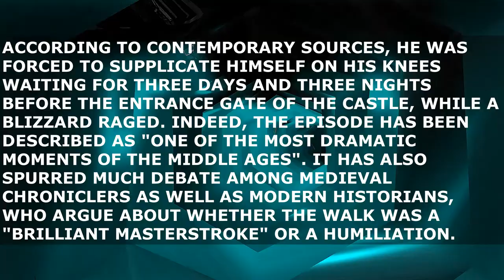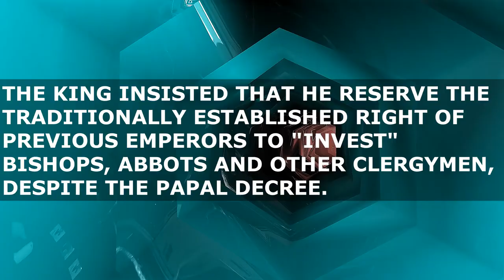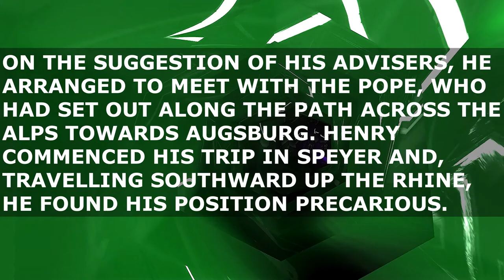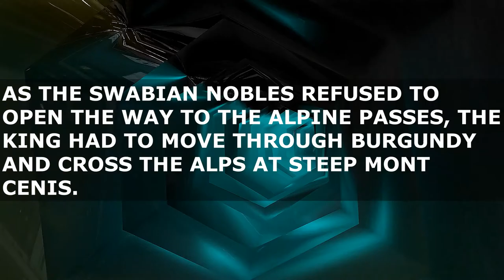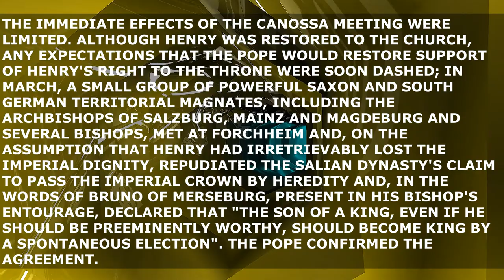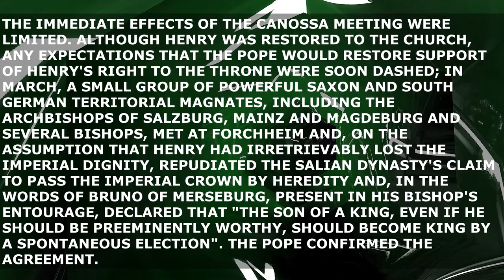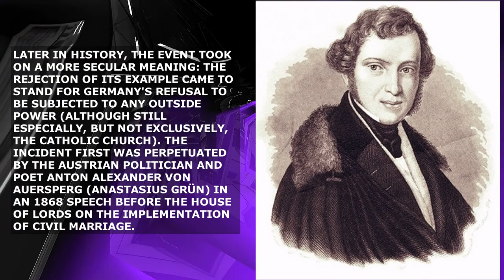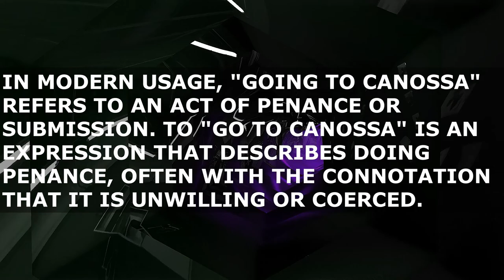📜 Road to Canossa / Humiliation of Canossa / Walk to Canossa (1077)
THE HUMILIATION OF CANOSSA, SOMETIMES CALLED THE WALK TO CANOSSA OR THE ROAD TO CANOSSA, WAS THE RITUAL SUBMISSION OF THE HOLY ROMAN EMPEROR, HENRY IV TO POPE GREGORY VII AT CANOSSA CASTLE IN 1077 DURING THE INVESTITURE CONTROVERSY.
IT INVOLVED THE EMPEROR JOURNEYING TO CANOSSA, WHERE THE POPE HAD BEEN STAYING AS THE GUEST OF MARGRAVINE MATILDA OF TUSCANY, TO SEEK ABSOLUTION AND THE REVOCATION OF HIS EXCOMMUNICATION...
00:00 ROAD TO CANOSSA
01:20 HISTORICAL BACKGROUND
03:02 JOURNEY
04:28 AT THE CASTLE
05:43 HISTORICAL IMPACT
08:47 MODERN USAGE